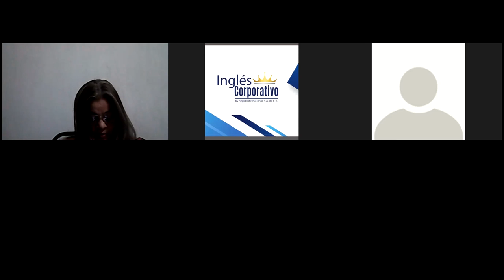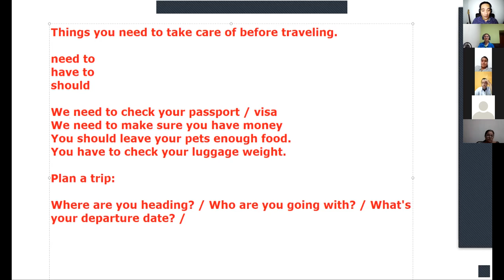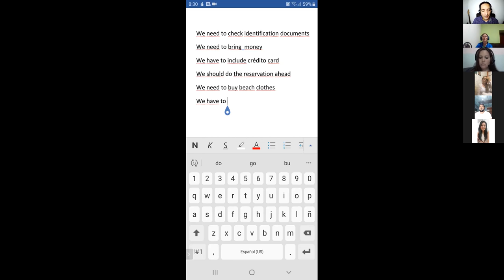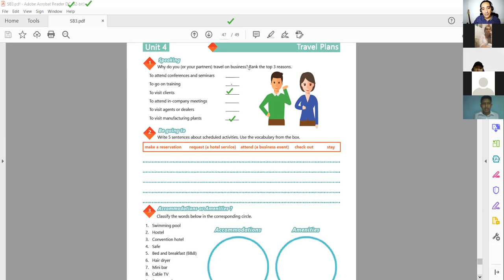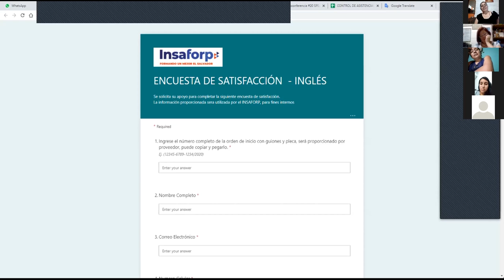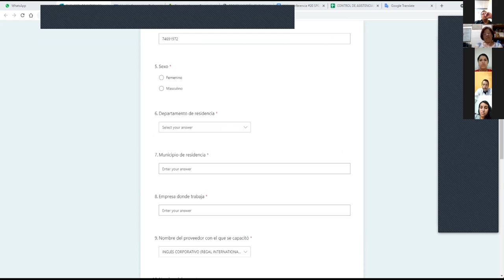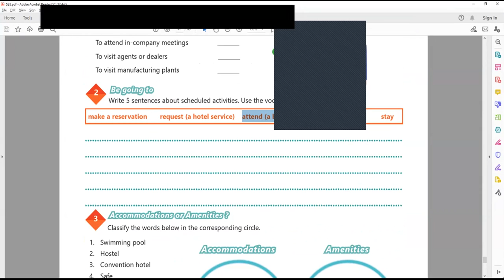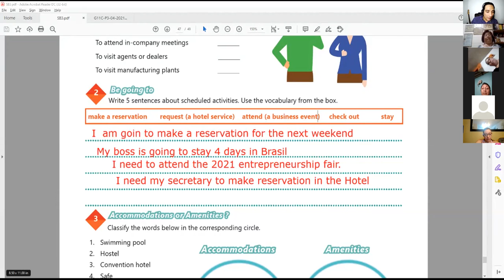Ingles Corporativo- Videoconferencia #20 Speaking practice - Business travel Part 1